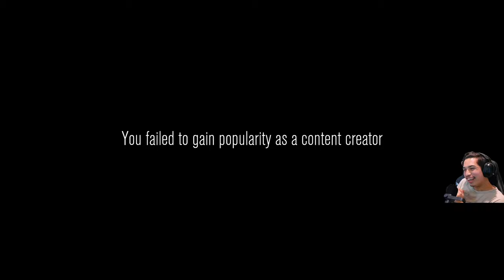ESCAPING WITH MY LIFE! || Content Warning pt.2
I NEVER SAW THAT HAPPENING!
THIS GAME IS GONNA GET ME A HEART ATTACK
(Just kidding fyi)